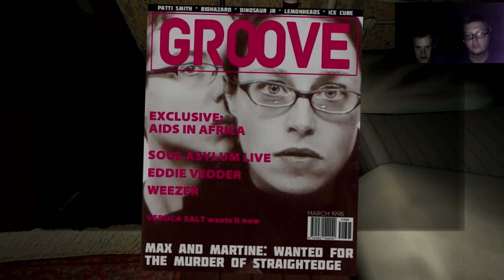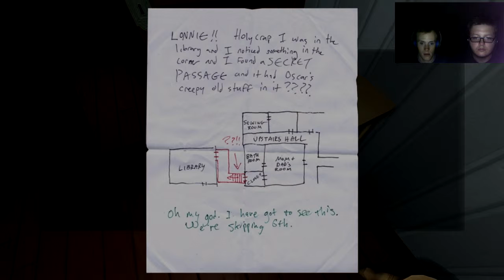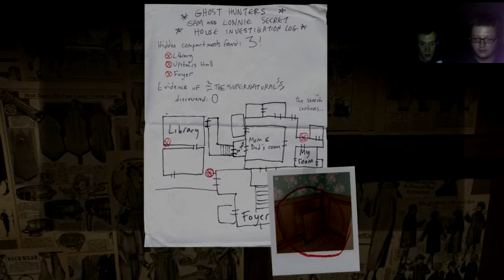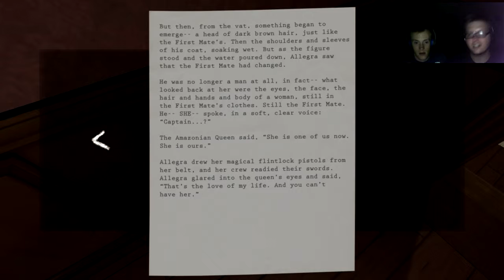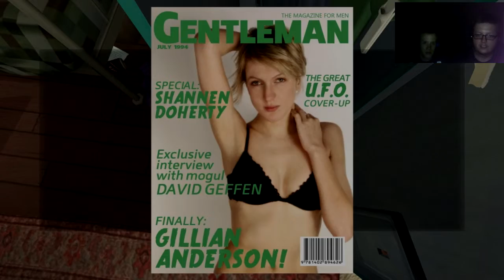Gone Home: Part 2 Shot Through The Heart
The party continues as the shit hits the fan everything else hits the floor and we continue our investigation!